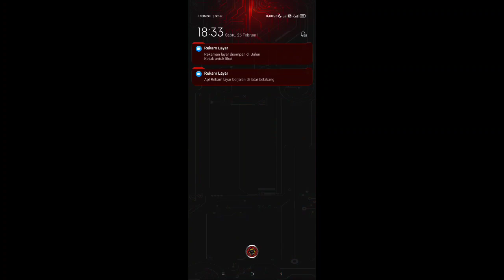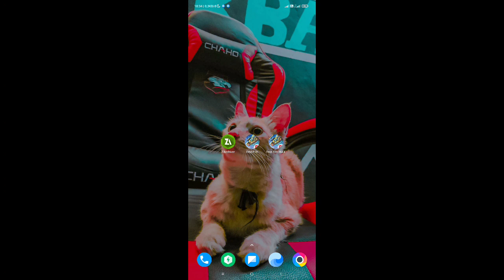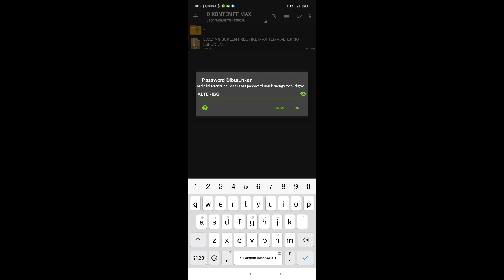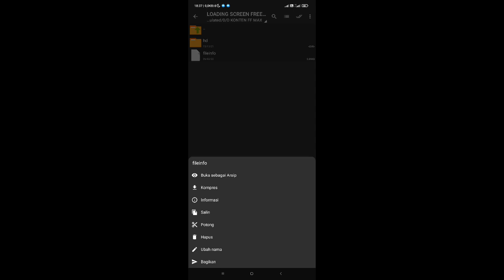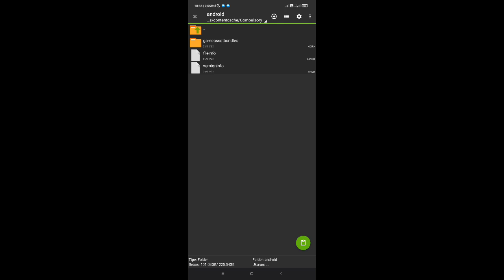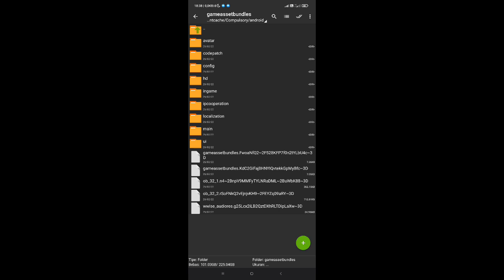Cara merubah loading screen free fire setelah update | loading screen freefire tema alterigo v2.71.1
CARA MENGGANTI LOADING SCREEN FREE FIRE | CARA MENGGANTI INTRO MASUK FREE FIRE

Apk: Zarchiver
endorse dm instagram